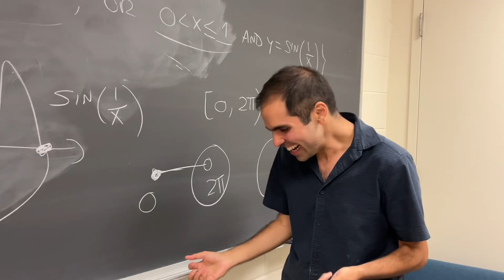the epsilon-delta definition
I don't know why I kept laughing when I did this...